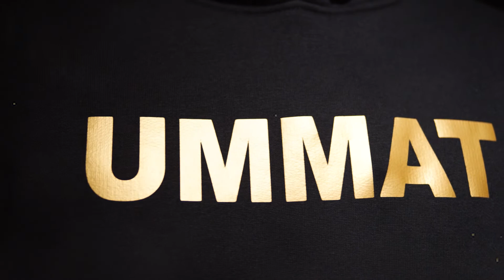Teaser AKUMUDA AKUUMMAT LawanKezaliman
TEASER

Dalam rangka peringatan Sumpah Pemuda yang nanti akan kita peringati tanggal 28 Oktober, Partai Ummat Mempersembahkan

Ayo anak muda, bersatulah, kita tegakkan keadilan, dan kita lawan kezaliman yang terjadi di negeri ini. Sebagai Anak Bangsa, kita harus bisa menjadi raja dan tuan di negeri sendiri!

Anak muda tidak boleh diam saja ketika melihat kemungkaran, anak muda harus berteriak ketika melihat kezaliman.